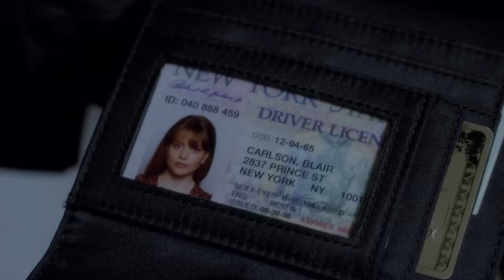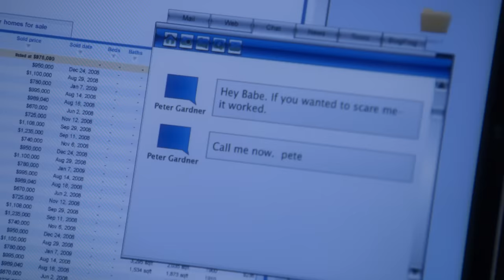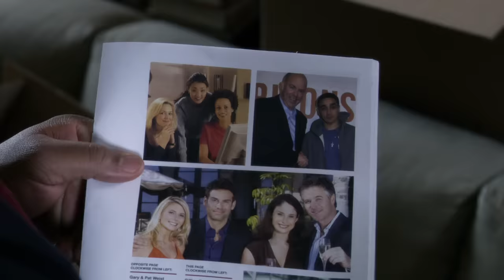Blackmail Killing | Law & Order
The manager of a failing youth recreation center faces trial in the kidnapping and death of a young woman. He blames his troubles on a disgraced Wall Street CEO, the victim's lover, who failed to provide an important donation.

Season 19, Episode 15, Bailout:
Detectives Lupo (Jeremy Sisto) and Bernard (Anthony Anderson) investigate the possible hit-and-run death of the mistress of failed investment bank CEO, Andy Gardner (Guest Star Andy Gardner). As they investigate, they uncover a kidnapping and extortion plot leading them to a number of possible suspects, including a disgruntled client Davey Burke (Guest Star Jon Prescott).